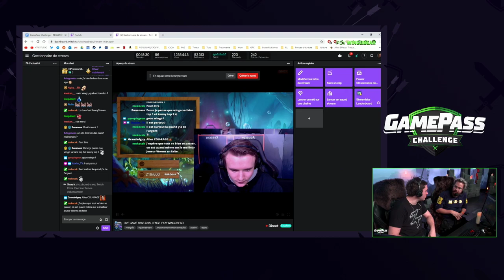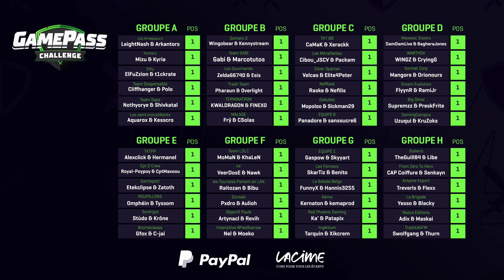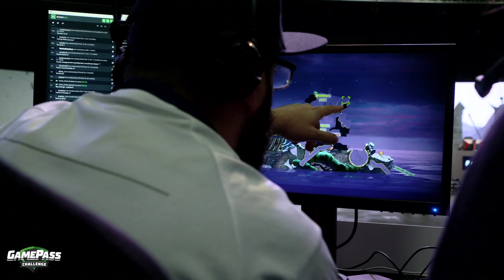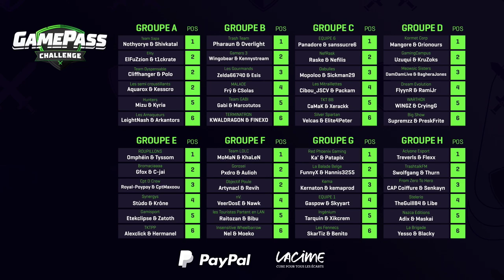Gamepass Challenge #1 : Phase de poules / Worms W.M.D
On commence le GPC sur Worms, avec MV au cast avec moi !

Merci à PayPal, Lacime et Need For Seat, partenaires du Game Pass Challenge